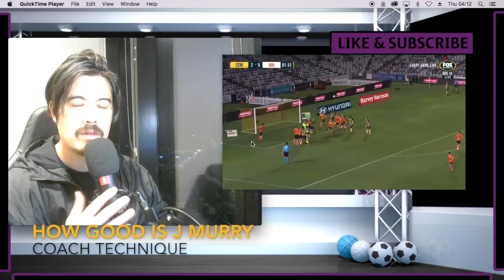How good is Jordan Murray? Jordan murray Goals reaction by a profesional coach | Coach Technique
Jordan Murray has come from the A league to the Isl and will be playing for Kerala blasters in there famous yellow football kit
Kerala Blasters have announced a partnership extension with Bay Creations' sportswear brand Reyaur Sports. Reyaur Sports will continue as the official kit and merchandise partner of Kerala Blaster for ISL 2020-21 season.

Jordan Murray is an Australian professional footballer who plays as a forward for the Indian Super League club Kerala Blasters FC. Wikipedia
Born: 2 October 1995 (age 25 years), Wollongong
Height: 1.83 m
Current team: Central Coast Mariners FC (#9 / Forward)
Dates joined: August 2018 (Central Coast Mariners FC), 2017 (APIA Leichhardt FC)

Jordan Murray to play in the Indian Super League
Football –. The Central Coast Mariners have confirmed that Jordan Murray has been granted a contract release to pursue an overseas ...
6 days ago
Former Mariner Jordan Murray keen to grow his game after ...
LOOKING FORWARD: Jordan Murray in action for the Mariners at WIN Stadium in 2018. The Illawarra talent is now heading to India. Picture: ...
1 day ago
Kerala Blasters sign Aussie forward Jordan Murray
Murray, who spent two years in Australia's top flight with Central Coast Mariners, was thankful for the trust shown in him by KBFC. "I'm extremely ...
18 hours ago
Mariners A-League striker leaves for India
Central Coast Mariners striker Jordan Murray has left the club for an unnamed Indian Super League team. Murray joined the Mariners in 2018 ...
1 week ago
Kerala Blasters to sign Australian forward Jordan Murray: report
The Mariners Head Coach Alen Stajcic thanked Murray for his contributions to the team. “All of us wish Jordan the best of luck moving forward as ...
1 week ago
Poised to strike: Former Mariner Jordan Murray prepares for ...
He's enjoyed a rapid rise to the A-League. Now, former Wollongong Wolves forward Jordan Murray is ready to make his mark overseas.
1 week ago